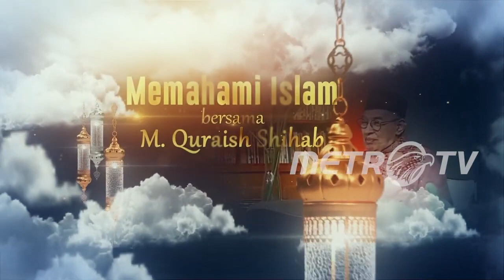PERNIKAHAN DALAM ISLAM | MEMAHAMI ISLAM BERSAMA M. QURAISH SHIHAB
Bagaimana tuntunan Islam untuk pernikahan, dan apa saja kesalahpahaman yang sering terjadi? Saksikan penjelasannya dalam MemahamiIslam bersama M. Quraish Shihab episode "PERNIKAHAN DALAM ISLAM"